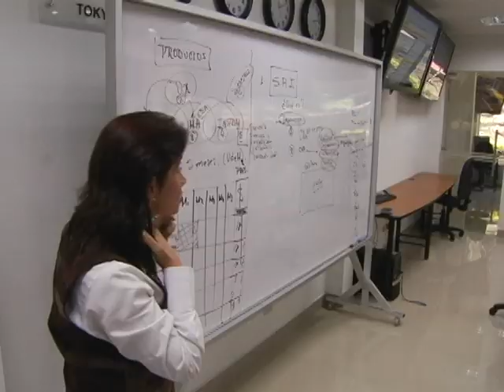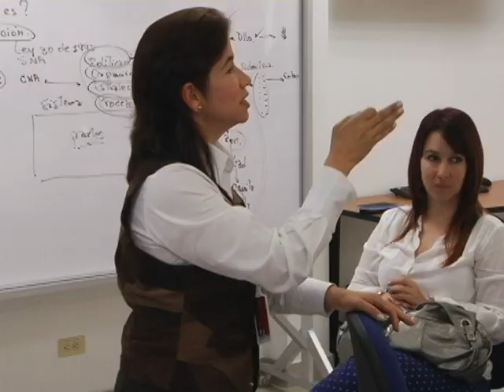Acompañamiento en temas de Desarrollo de Alta Calidad.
Desde el mes de marzo la Universidad de Medellín realiza un acompañamiento al Tecnológico de Antioquia en temas de Desarrollo de Alta Calidad para la Acreditación Institucional. La encargada de este proceso es la Vicerrectora Académica de la Universidad de Medellín, Alba luz Muñóz Restrepo.

Los videos del Tecnológico de Antioquia son una realización de:

Oficina de Ayudas Educativas y Comunicaciones
Valentina Álvarez Galeano - Comunicadora Audiovisual